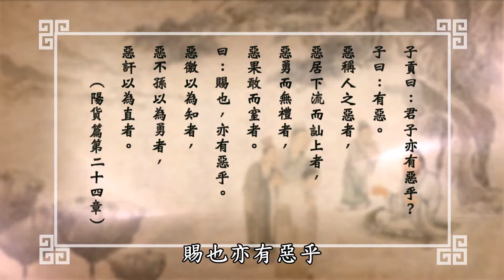君子與小人之辨29：厭惡小人的心態《陽貨17 24》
君子與小人之辨(29)：厭惡小人的心態《陽貨17-24》
講師：唐瑜凌   圖：江逸子
子貢與孔子的問答，烘出各自所厭惡的小人，具有這類小人行相者，心態上是應該厭惡的。聖人的厭惡當中，含藏著趨吉避凶的道理，也能避免好人學壞，因此不可不知。

以正確好惡，經營幸福人生

聖人不是全無好惡，聖人入世時與凡人一樣也有好惡，但不同的是，聖人的好惡能夠引導正確的方向，對於有益眾人之事加以表揚，對於損害道德之事，示以譴責。這樣的好惡非是一己之私，反而能趨吉避凶，帶來美好人生。

了解聖賢好惡，成為自己的標準

　孔子所惡的四種人

　稱揚他人之惡事，使人學壞者。

　在下位毀謗上位，有失忠厚者。

　勇敢卻不重禮節，破壞團隊者。

　果斷但事理不明，引發危機者。

　子貢所惡的三種人

　抄襲他人智慧，賣弄機智者

　高傲目空一切，橫衝直撞者

　揭發個人隱私，自認正直者

子貢所惡與孔子所惡暗合，各個具有諸多的過惡，有些壞亂風氣，有些破壞共識，有的導入危險，不容易一次說清，但若能掌握原則，認清小人相並疏遠分離，將會有莫大好處。聖賢所惡我們盡量避免，也不要與之交往，內心有個標準，反面而言，君子所好我們要積極相應、往來˙。如此一來必能改變個人命運，甚至扭轉社會的命運。